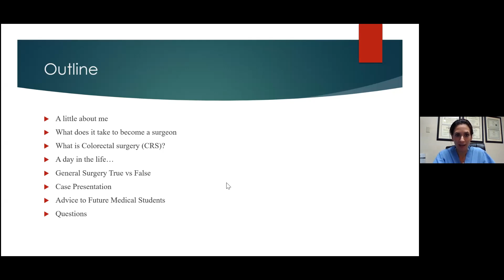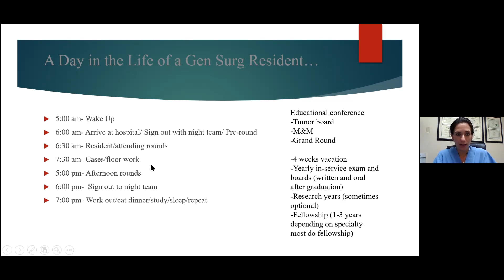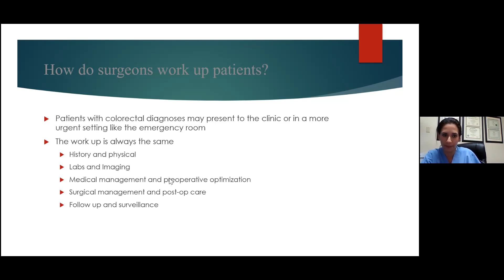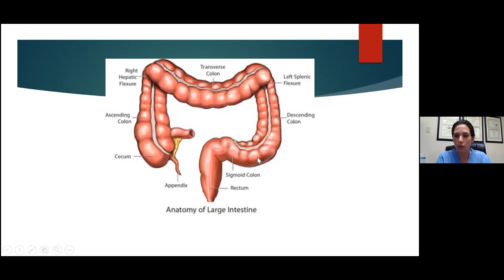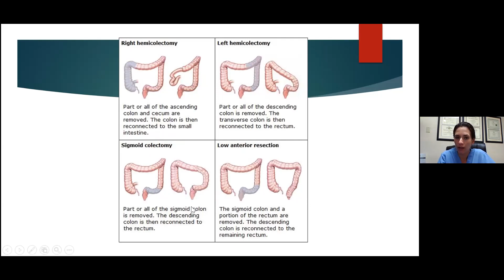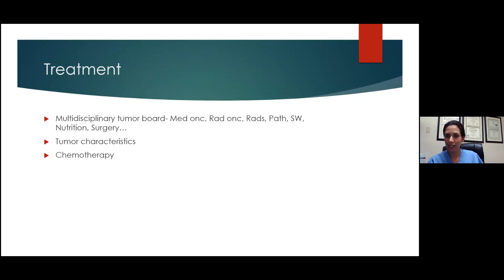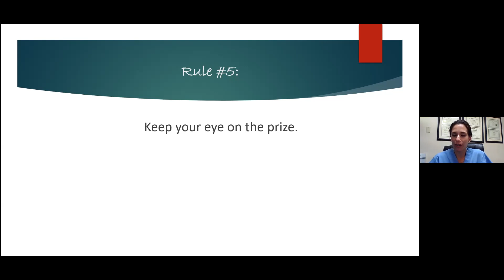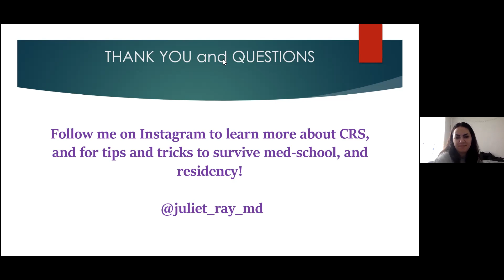Shadow session 4/2/2021:Dr. Juliet Ray, Board Certified General Surgeon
Join us with Dr. Juliet Ray, a Board Certified General Surgeon and fellowship-trained Coleractral Surgeon, as she walks through a case study about colon cancer and shares valuable information about being a doctor, and answers questions that students have!